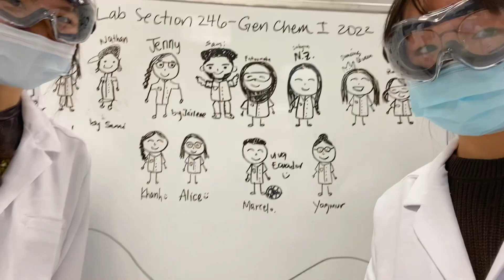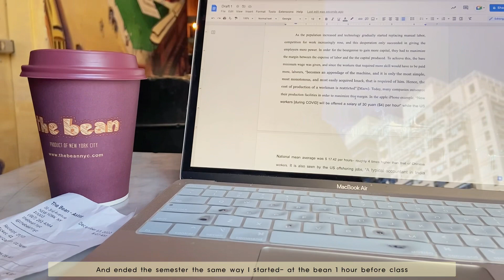nyu vlog #8: end of first sem!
It was a great first semester in New York!
Definitely different from NYU Madrid (I miss the cheap food and dorms lol) but I love it here~
I hope next semester is as good/even better than this one now that I have a better feel of how things work around here :D